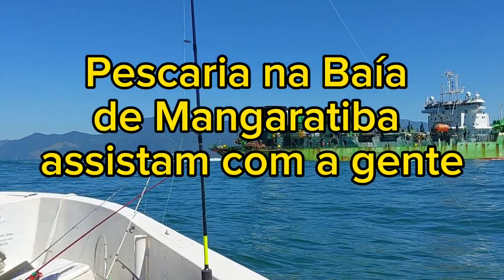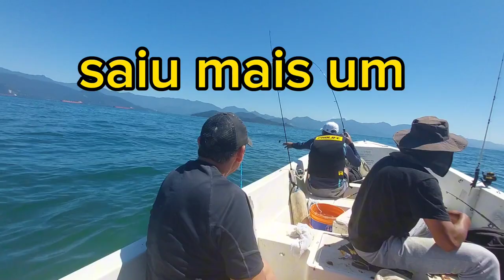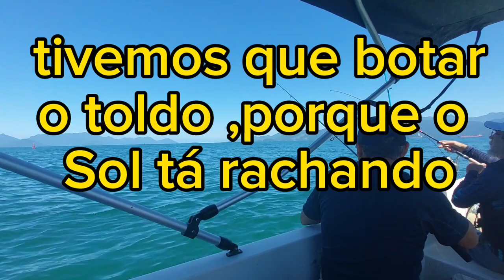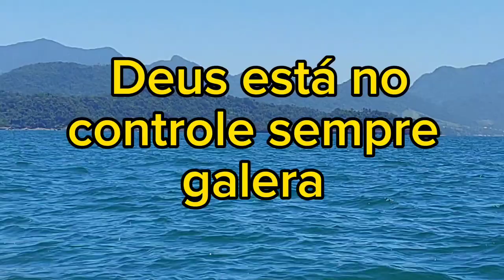PESCANDO E PASSEANDO COM OS AMIGOS EM MANGARATIBA,ASSISTAM COM A GENTE E VEJAM COMO FOI A PESCARIA